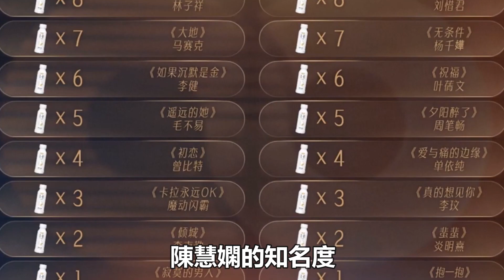《聲生不息》第5期預告！陳慧嫻強勢加盟大放異彩！炎明熹曾比特膜拜，成為新東家王牌！|陳慧嫻|Gigi|炎明熹|曾比特|李克勤|周深|單依純|林子祥|譚詠麟|王祖藍|娛樂爆料時間